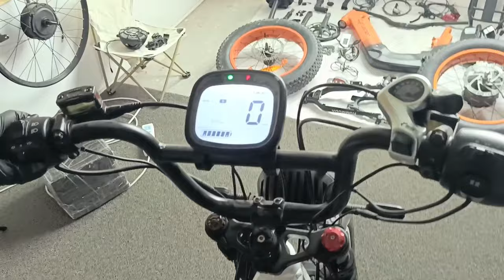how to disassemble the Ovia harness | cyrusher sports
In this video, we will walk you through the step-by-step process of dismantling the harness on your Ovia ebike. Whether you are looking to make repairs or simply want to understand how the harness is put together, this guide will provide you with all the information you need.

Please use the link below to create a new help sheet if you have any questions or concerns.